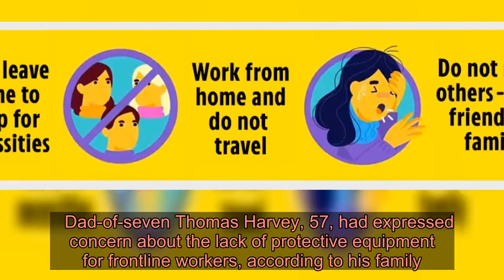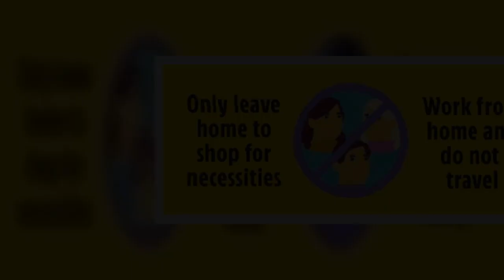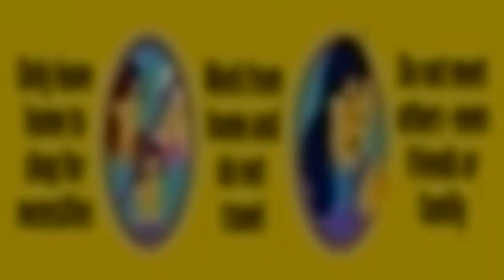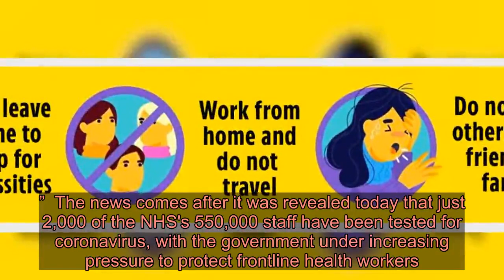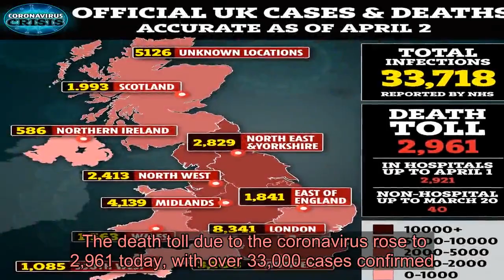Dad-of-7 nurse complained of 'flimsy apron and no mask' before coronavirus death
A NHS worker who died from coronavirus after catching the bug while treating a London patient complained to his wife of being given "a flimsy apron and no mask".   Dad-of-seven Thomas Harvey, 57, had expressed concern about the lack of protective equipment for frontline workers, according to his family. ⚠️ Read our coronavirus live blog for the latest news & updates    Thomas was an experienced nurse, who had dedicated more than 20 years of his life to the NHS before his tragic death on Sunday 29 March.  Harvey's 19-year-old daughter Tamira says that he was "let down" and his death could have been prevented.  She told ITV News: "My dad was definitely let down.  "I don't feel that they're [NHS staff] safe at the moment, I don't think that they would think that they're safe. "The Government could have prevented this."  And Harvey's son, also named Thomas, expressed anger that his father was unable to receive a test despite paramedics being alerted when his condition worsened a week before his death.  Thomas Harvey Jr said: "He was very weak and was complaining about pains but they had told us that his case was mild so he wouldn't be taken into hospital for treatment.  "We were like 'If that's a mild case, then what's the worst case?'" PAYING TRIBUTE  Mr. Harvey's friend and colleague Margaret Barron revealed on Tuesday that the police had to break down his door after he stopped responding while in self-isolation.  She said: "Thomas was a devoted member of the NHS for over 20 years and loved his job to the fullest.  "He was a cherished colleague, a husband, a father, a grandfather and a best friend."  CORONAVIRUS CRISIS - STAY IN THE KNOWDon't miss the latest news and figures - and essential advice for you and your family. Get Britain's best-selling newspaper delivered to your smartphone or tablet each day - find out more.   'A HUGE LOSS'  North East London NHS Foundation Trust Chief Executive Professor Oliver Shanley OBE, said: “It is with deep regret that we share with you that we have sadly lost a dear and valued colleague who had COVID 19.  "Thomas Harvey, a healthcare assistant, sadly passed away at home on Sunday 29 March.  "This is a huge loss to both NELFT and the wider NHS. I would like to offer my sincere condolences to Thomas’s family, friends and work colleagues.  "We are ensuring they are supported t